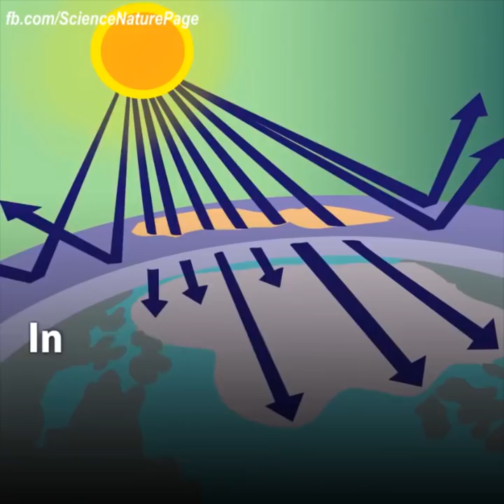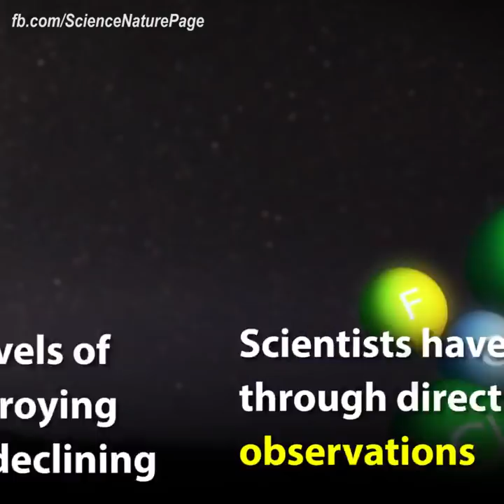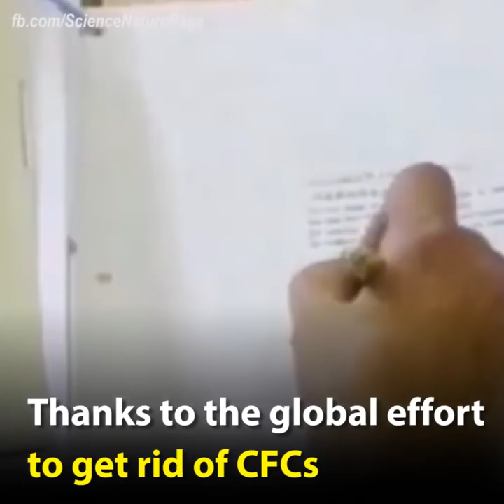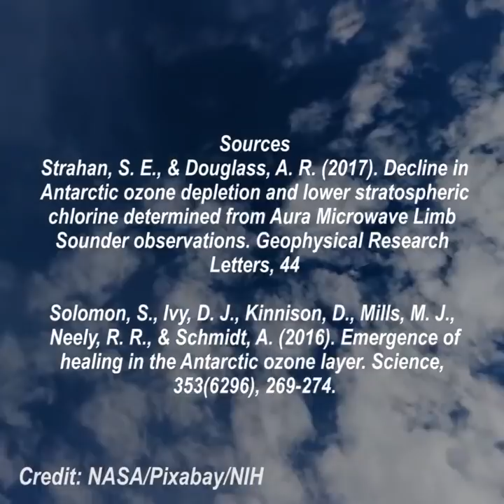Scientists Confirm: the ozone hole is indeed healing